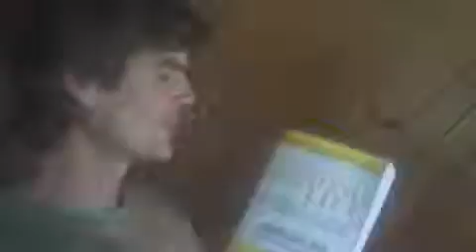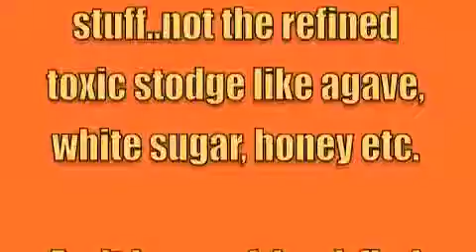Bananadate sugar smoothie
banana date sugar smoothie with Durianrider & Freelee